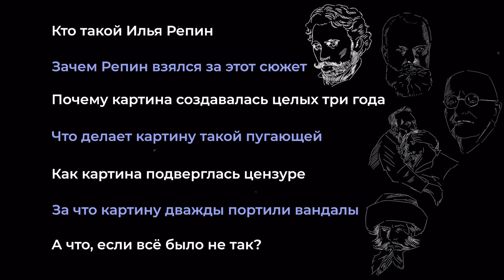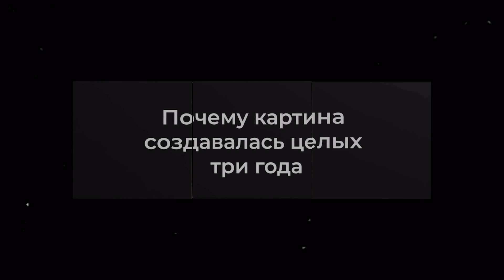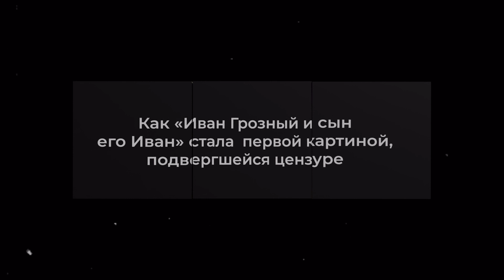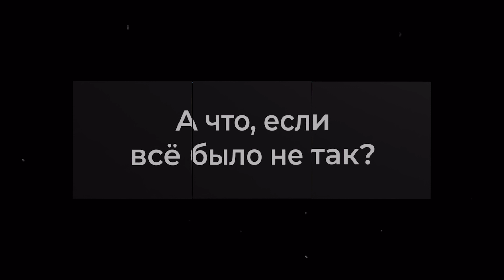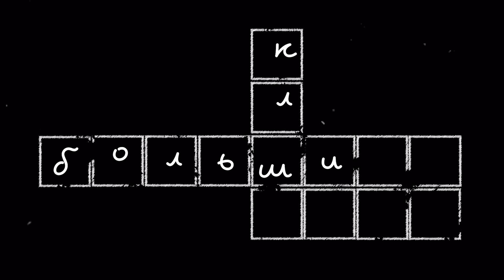Большие классики. Иван Грозный и сын его Иван 16 ноября 1581 года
Видеоподкаст Российского фонда культуры «Большие классики» рассказывает о жизни и творчестве выдающихся деятелей российской культуры, но с совершенно неожиданной стороны. Программа идёт с сурдопереводом.